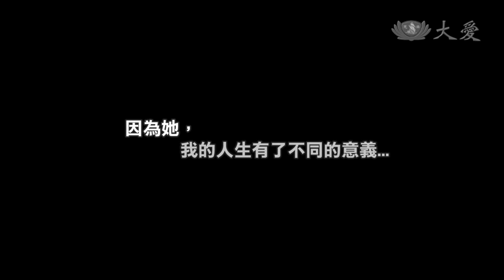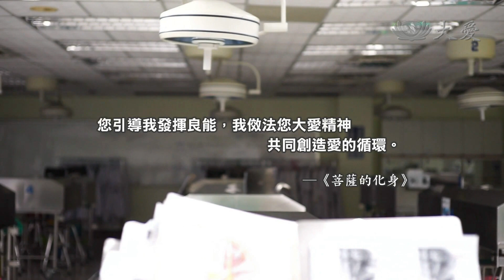【年輕人讚起來】預告 - 20140306 - 白袍的試煉 - 我的三位老師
一個醫學生要經過多少關卡,多少試煉,才能一步步成為大醫王. 年輕人讚起來於2014年3月起推出特別企劃--白袍的試煉

我們紀錄慈濟大學三年級的醫學生面臨的第一關"大體解剖課",在真實的人體身上解剖. 實驗室裡充滿福馬林的味道，他們將連續18週、每週花上10小時待在這裡，了解人體的神經、肌肉、血管構造，為了這堂課 他們必須抉擇,有人放棄了網球校隊隊長,有人犧牲了愛情,有人面臨了無常.

當二十歲的年輕生命,還在探索衝撞的時候,還不太懂得人生是什麼的時候他們就必須拿起手術刀,堅定的劃下第一刀,這是醫生之路的第一刀,也是承諾的第一刀...透過這堂課,透過許多人的付出與成就,這些年輕的醫學生,會有什麼成長與改變?真能成為視病如親的大醫王嗎?敬請準時收看~!

大愛電視台
每週四17:30(首播) 週五09:20 週日13:35(重播)
大愛HD台
每週四18:00(首播) 週五06:00 週六13:00(重播)

第一集 我的三位老師
一位醫學生蛻變成醫生所經歷的人事物有哪些呢？慈濟大學醫學系3年級的連思涵，為了實地了解人體的神經、肌肉、血管等構造，必須透過解剖人體，而在解剖課程之前，思涵先去拜訪大體老師的家屬，在進入大體老師的身體之前，先走進了她的生命裡，體會到老師辛苦的人生，還這麼懂得付出，最後還付出她的身體...